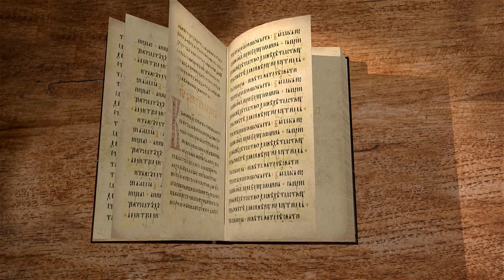Книга Исход. Глава 28. Облачение священства. Протоиерей Олег Стеняев. Библия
Священство становится отдельным служением перед Господом. С этого момента все изменяется в жизни людей, избранных для такой жизни. Их узнают по звуку шагов, по внешнему виду. Священники отделяются в особый удел. Про них говорят: "...понесет на себе Аарон недостатки приношений, посвящаемых от сынов Израилевых, и всех даров, ими приносимых". Близость к Богу предполагает повышенную ответственность за все происходящее. В некотором смысле, священники отвечают перед Богом за все недостатки.